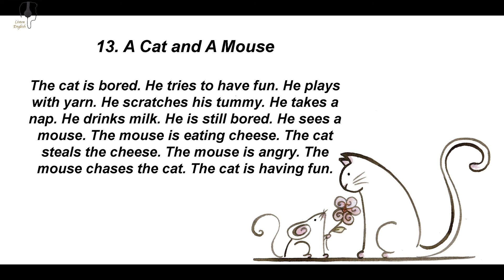13. A Cat and A Mouse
13. A Cat and A Mouse
The cat is bored. He tries to have fun. He plays with yarn. He scratches his tummy. He takes a nap. He drinks milk. He is still bored. He sees a mouse. The mouse is eating cheese. The cat steals the cheese. The mouse is angry. The mouse chases the cat. The cat is having fun.